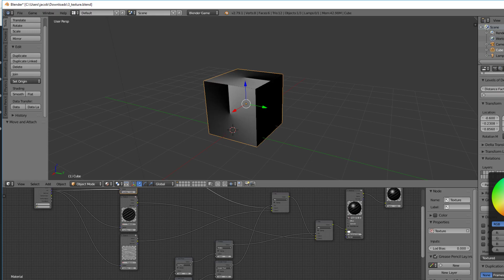3 texture transition driven by object color red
3 texture transition driven by object color red